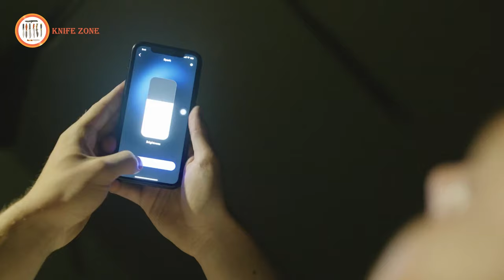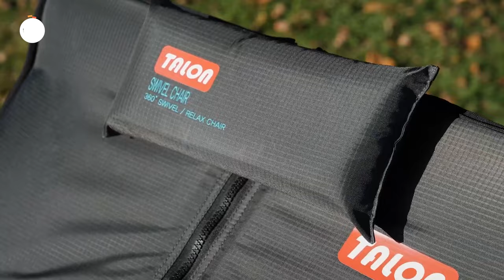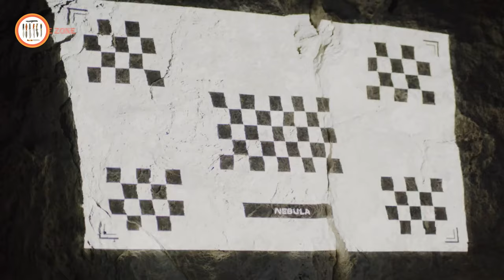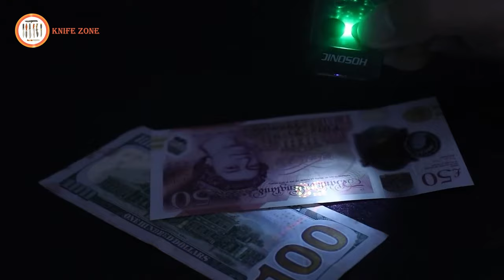14 NEXT LEVEL Camping Gear & Gadgets 2023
Embarking on a camping adventure is a thrilling experience, immersing oneself in the beauty of nature and escaping the confines of everyday life. And what better way to elevate your camping journey than with the latest camping gear and gadgets? From cutting edge tents that blend innovation with comfort to portable solar panels that harness the sun's energy, these ingenious tools make outdoor living a breeze.

NEXT LEVEL Camping Gear & Gadgets List:

00:33 - 1. Xeter Spark—The 4-in-1 Multifunctional Flashlight

01:30 - 2. Talon 360° Outdoor Chair: Mega Sized Foldable Chair

02:28 - 3. Asobu Frosty Beer 2 Go

03:17 - 4. Anzene Energy Block

04:16 - 5. NEMO | Wagontop Camping Tent

05:12 - 6. Roofnest Condor XL

06:16 - 7. The KANKA Grill

07:25 - 8. The Bear Grill

08:02 - 9. ES- The World's Lightest Portable Solar Folding Table

09:00 - 10. Nebula Mars 3

09:38 - 11. Bripe: For Coffee and Outdoors Lovers!

10:33 - 12. EVO REPEL: 3-in-1 Outdoor Mosquito Repeller Lantern

11:35 - 13. ELECOM NESTOUT Portable Charger

12:39 - 14. Hosonic E9 Led Flashlight